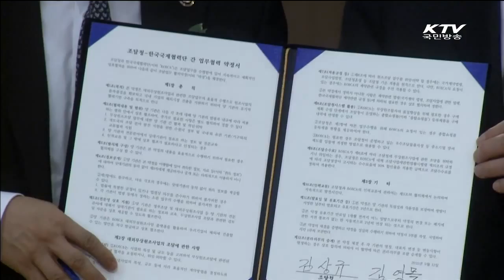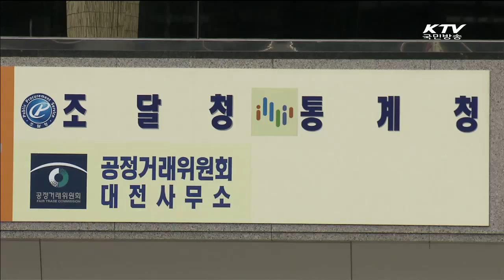[KTV] 조달청-코이카 '원조조달' 협력…중소기업 해외진출에 '탄력'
[KTV] KTV 930 - 조달청-코이카 '원조조달' 협력…중소기업 해외진출에 '탄력'